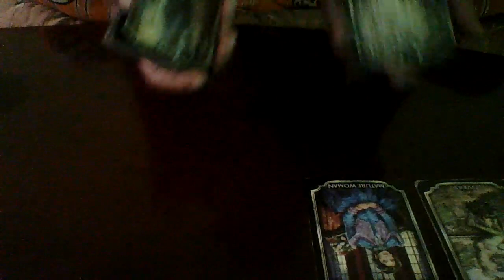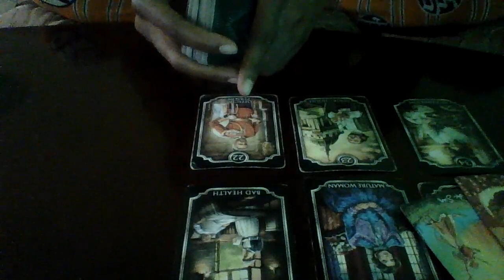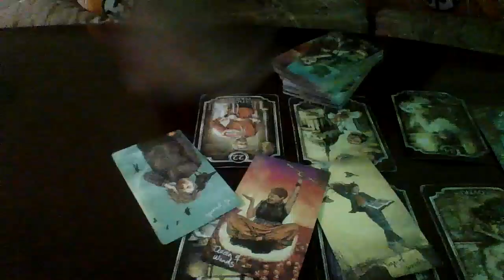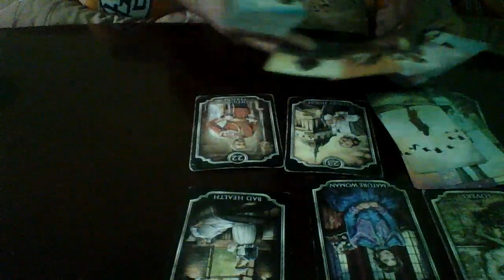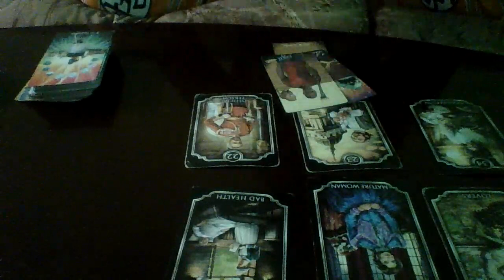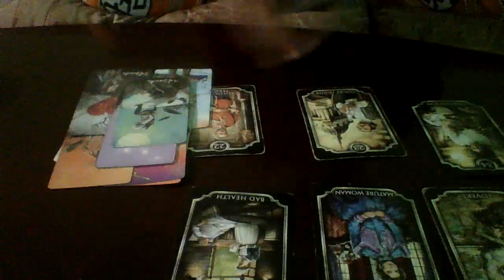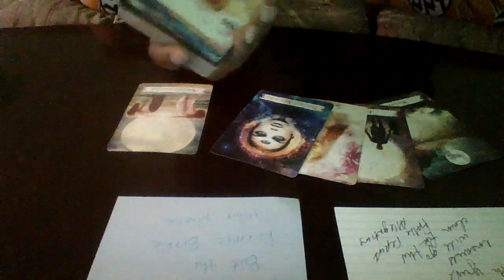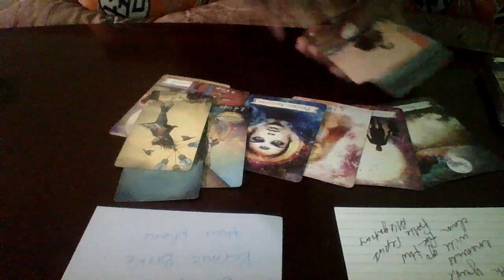scorpio This Older Lady Got Ill Intentions Towards U, & Its Because U Official Cant Dim Your Light